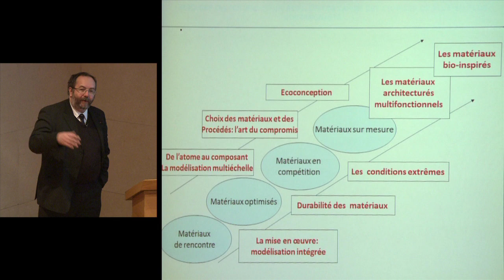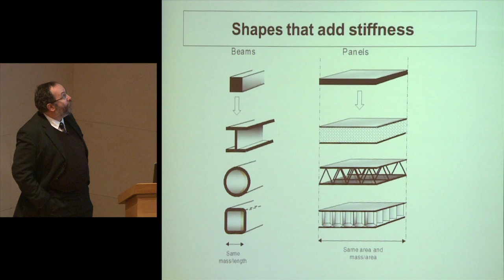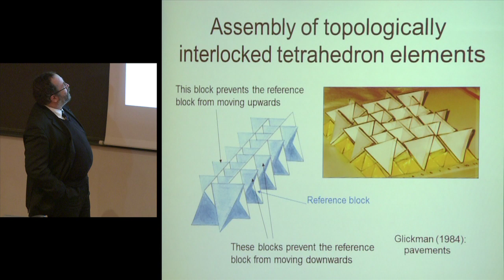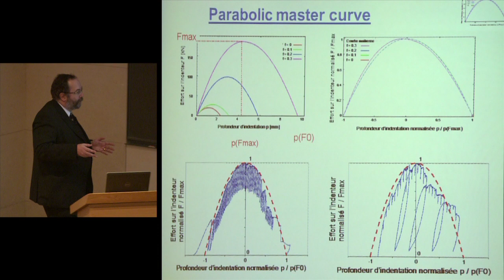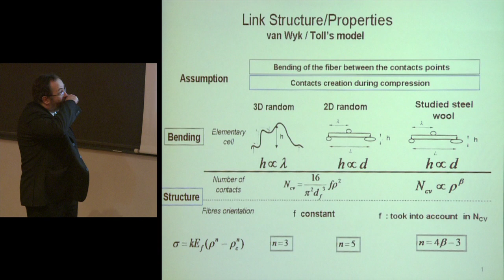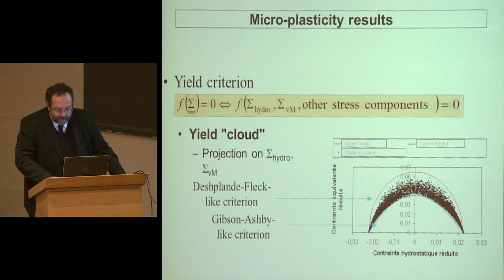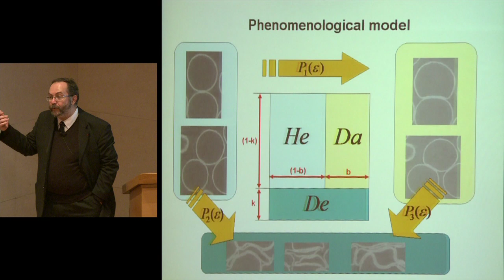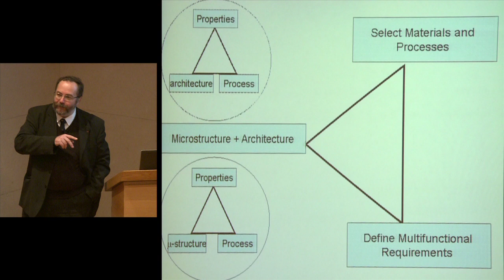La science des matériaux : du matériau de rencontre au... sur mesure (1) - Yves Bréchet (2012-2013)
Enseignement 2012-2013 : La science des matériaux : du matériau de rencontre au matériau sur mesure
Cours du vendredi 25 janvier 2013 : Les matériaux architecturés multifonctionnels / concepts et exemples

Intervenant(s) : Yves Bréchet